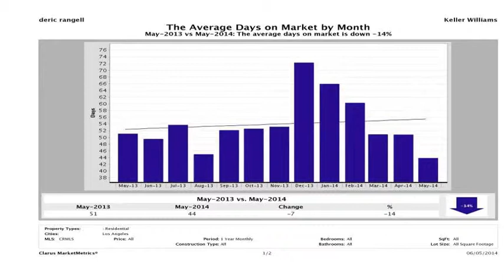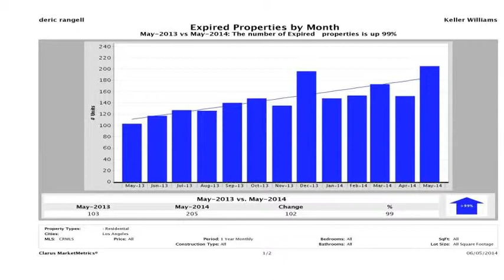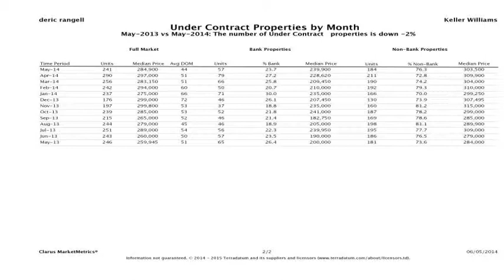Los Angeles May 2014 - Los Angeles CA Homes for Sale: The 11 Most Important data p....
Los Angeles Ca Real Estate Market Sales report for May 2014